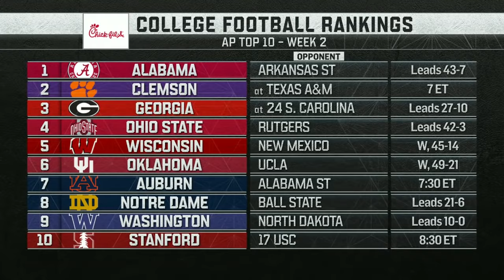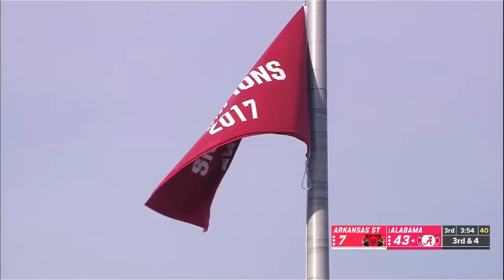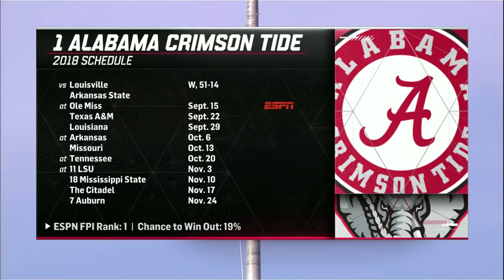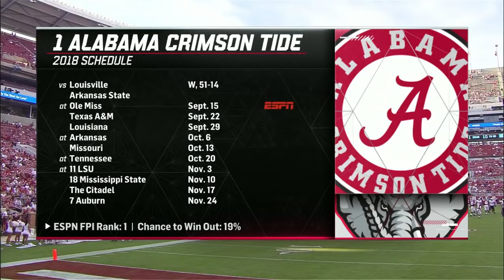Alabama vs Arkansas State I 2018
Alabama Crimson Tide vs Arkansas State - 2018 NCAAF Football - Arkansas State takes on Alabama - Full Game - Week 2